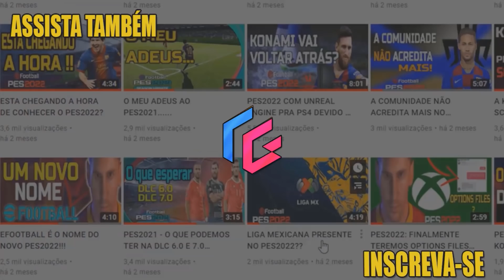A KONAMI PODE ATUALIZAR O PES2021 SEASON UPDATE?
Com a queda do efootball a konami poderia voltar atrás e atualizar o PES2021 season update?